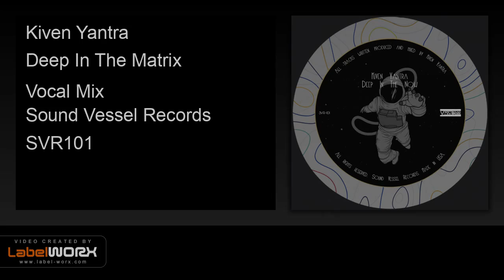Kiven Yantra - Deep In The Matrix (Vocal Mix)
From the elegant city of Vienna comes Kiven Yantra. His Ep is really a deep spacey one, almost like a sound track for an Science Fiction movie. It's little bit more on the Techno side with its old-school acid baselines, which gives a little flash back to the people who grew up in the 90's.